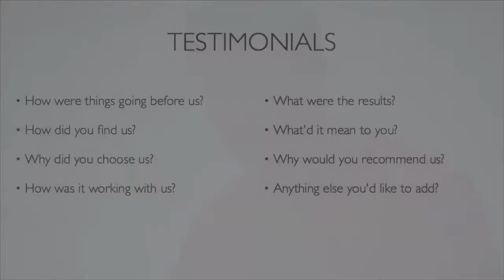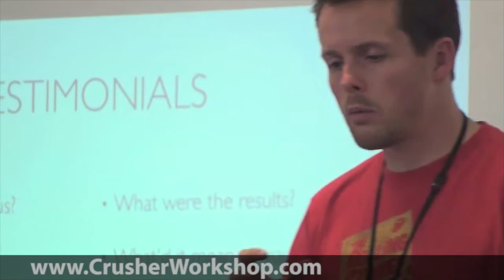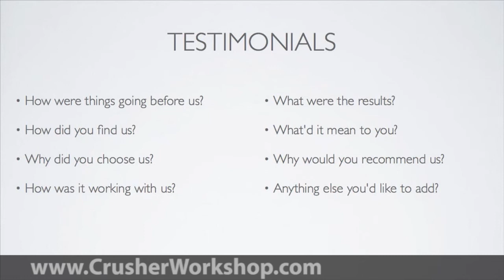Testimonials Template - What To Ask Your Clients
Client testimonials are absolutely essential to any business online or offline. The question is, what exactly do you need your customers to say? What's a good testimonials template? Internet marketer David Jenyns thinks of the process as having before, during and after phases. You need to ask your clients to tell you how things were before they found you, how was it working with you and why they'd recommend you.

Testimonial collection is only one aspect of marketing your business online. If you want to learn more about dominating your market with the help of the internet, grab a copy of the Competition Crusher workshop